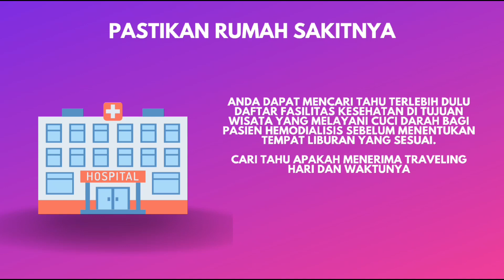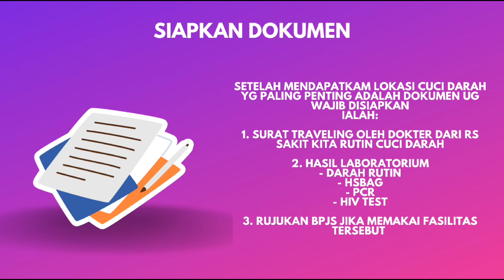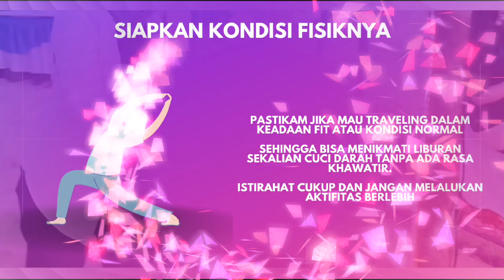PASIEN CUCI DARAH TETAP BISA LIBURAN DIMANA SAJA DENGAN CARA TRAVELING HEMODIALISYS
Halo Teman survival Pasien HD

Ini tempat sayq untuk berbagi pengalaman hidup mulai dari Awal sakit Gagal ginjal Kronis hingga cara menjalaninya

Tujuan saya membuat video ini pertama untuk dokumentasi pribadi agar kelak anak saya melihat papanya berjuang melawan sakit Gagal Ginjal Kronis dan kedua untuk sharing pengalaman agar tidak banyak orang mengalami sakit seperti saya.

Semoga bermanfaat ya sobat...

Salam
Yudo
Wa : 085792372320